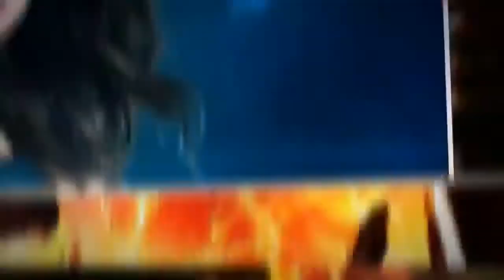Ultimate Spider-Man: Into the Spider-Verse (2018) Animated Movie